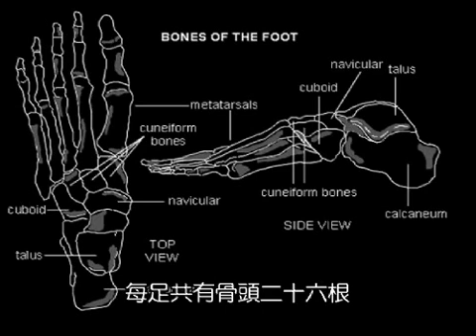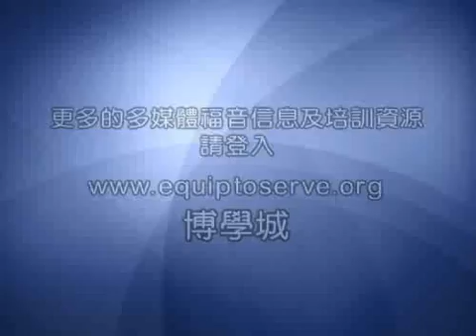人體探秘(1) 神奇的骨頭 (粵語)